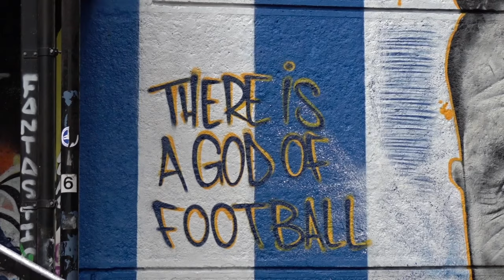DUNK heads in late equaliser EQUALISER for 10-player BRIGHTON | Brighton 1-1 Everton | MATCHDAY VLOG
NUEVO MATCHDAY VLOG

Could Everton draw their way to safety?

It's quite conceivable, especially, of course, if the result of their appeal against a 10-point deduction goes in the Toffees' favour.

Lewis Dunk's stoppage-time equaliser for 10-man Brighton might have extended Everton's winless Premier League run to nine games - but they have, at least, picked up five draws during that sequence.

No one below them is pulling up trees, apart from perhaps Luton and even their resurgence seems to have cooled off. Nonetheless, this was a huge opportunity missed to end that winless run, especially after Billy Gilmour's red card.

One thing is for sure, though, if Everton are to avoid the necessity for another final-day relegation battle, they need their attackers to start firing.

Defenders - like Jarrad Branthwaite at the Amex - and midfielders are popping up with key goals but Dominic Calvert-Lewin, Beto et al simply have to start contributing more.